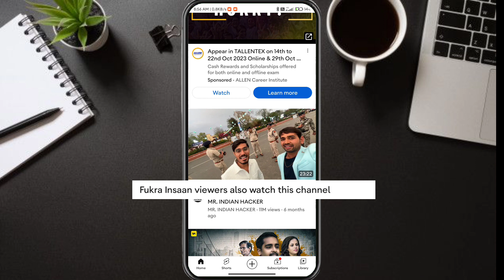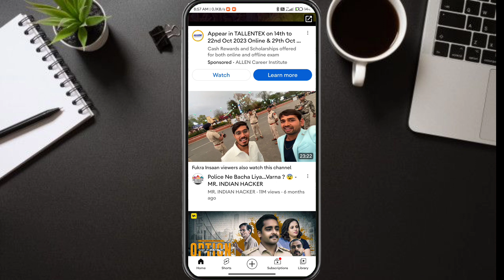Sandeep Maheshwari Viewers Also Watch this Channel, Kyu Likha Aata Hai?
Sandeep Maheshwari Viewers Also Watch this Video, Kyu Likha Aata Hai?About Video:-
Iss video mein aap janoge ki YouTube ke kuchh videos Ke niche " ______ viewers also watch this Channel" kyon likha hua hota Hai.